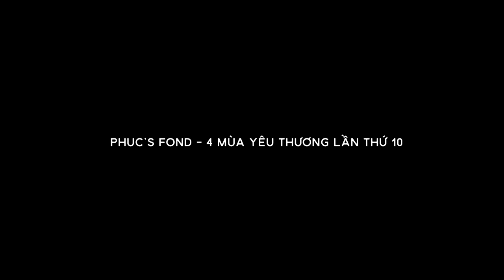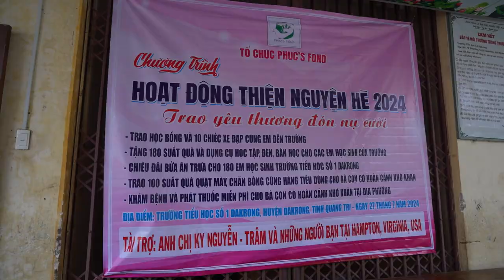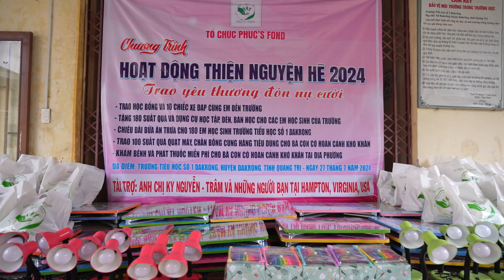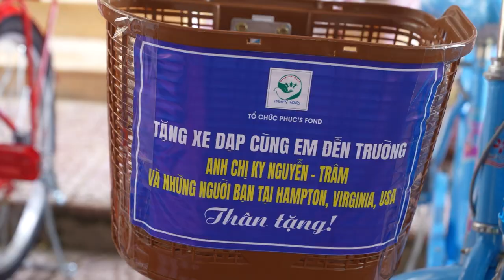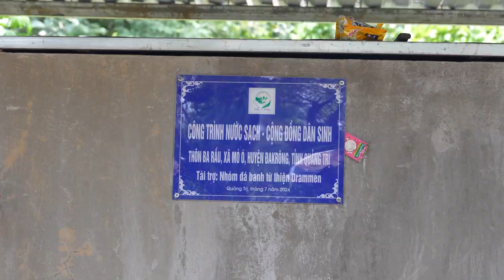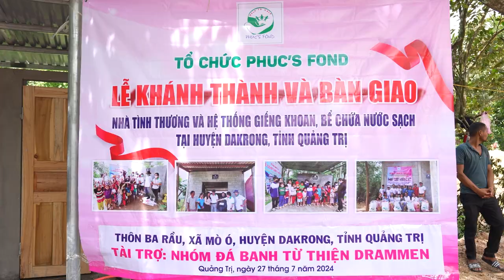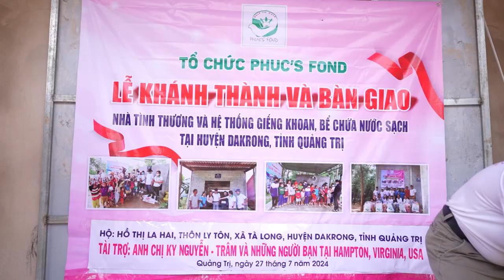VIDEO MỘT CHUYẾN HOẠT ĐỘNG TỪ THIỆN HÈ CỦA PHUC'S FOND TẠI HUYỆN ĐAKRÔNG, QUẢNG TRỊ THÁNG 7/2024